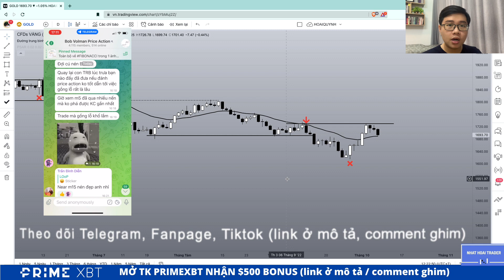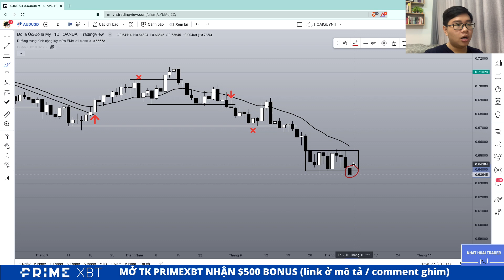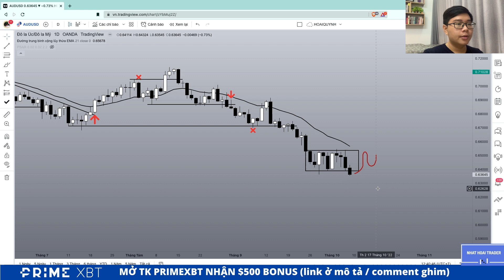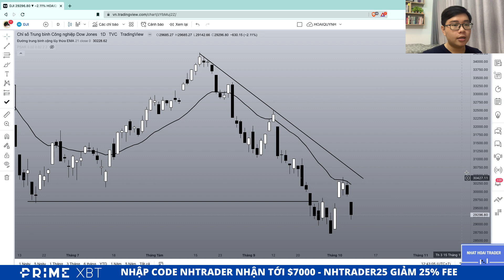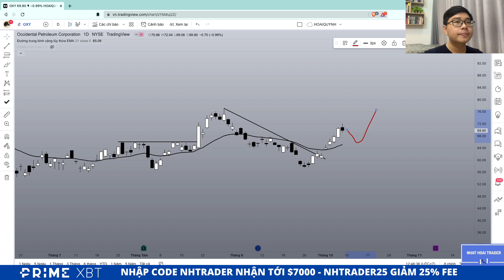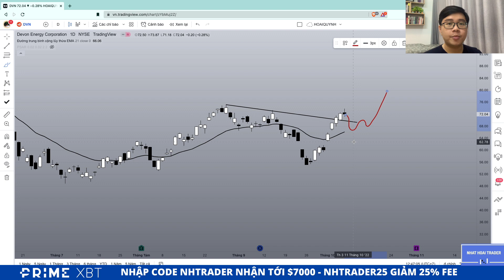Phân Tích Vàng - Forex - Stock Bob Volman Price Action | Bản Chất Cú Phá Vỡ | Nhật Hoài Trader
Video phân tích Vàng - Forex - Stock theo Bob Volman Price Action sẽ được Nhật Hoài lên vào mỗi Chủ Nhật hàng tuần. Trong video này Nhật Hoài sẽ phân tích vàng và các hàng hóa khác như bạc, dầu; các cặp tiền tệ trên thị trường Forex và các chỉ số chứng khoán Mỹ cũng như cổ phiếu Mỹ. Phương pháp Nhật Hoài sử dụng là Bob Volman Price Action - 1 phương pháp Price Action (hành động giá) đặc biệt của trader chuyên nghiệp Bob Volman. Bob Volman tận dụng 1 đường trung bình EMA duy nhất kết hợp với phân tích hành động giá để xác định chính xác thời điểm thị trường thoát ra khỏi 1 giai đoạn tích lũy và di chuyển mạnh mẽ để kiếm lợi nhuận. Bob Volman Price Action đã đem lại thành công trong giao dịch Forex cho chính ông và cho Nhật Hoài.
🔥 Nhận ngay tới $7000 vào tài khoản khi nhập code NHTRADER
🔥 Code giảm giá 25% fee giao dịch NHTRADER25